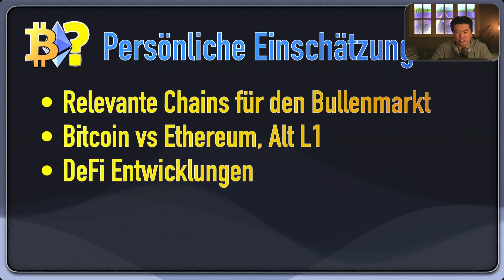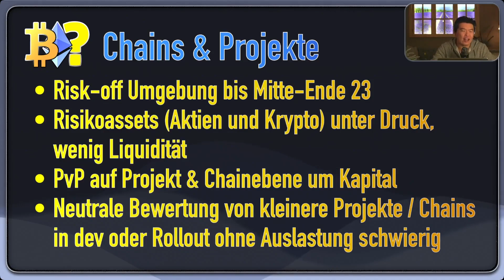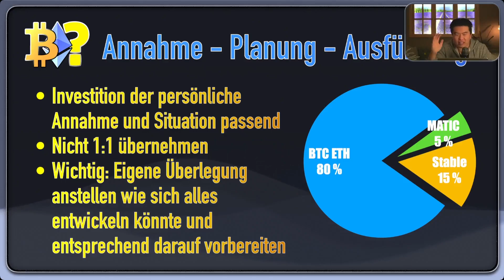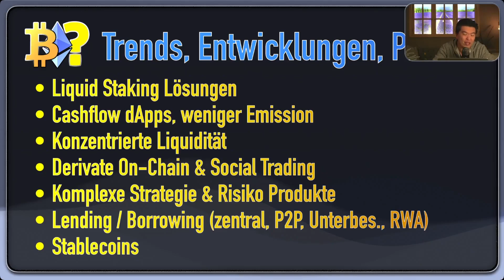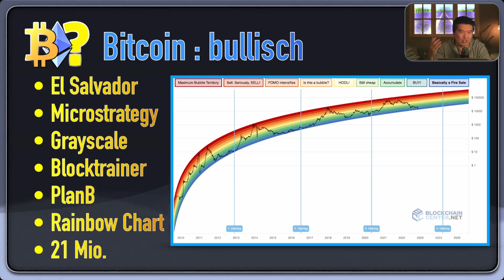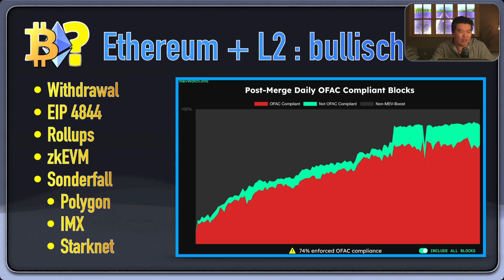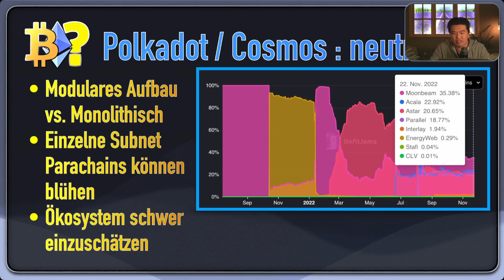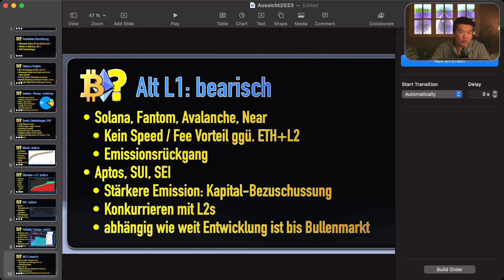Krypto Aussicht, Einschätzung und Vorbereitung für 2023/24 Bullenmarkt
Kryptomarkt Beurteilung und Einschätzung

0:00 Einleitung
0:30 Persönliche Einschätzung
0:40 Makro & Bärenmarkt
2:55 Eigene Planung
4:40 DeFi Entwicklung
12:05 Bitcoin
14:05 Ethereum
16:05 BSC
19:12 Polkadot/Cosmos
20:30 Alt L1